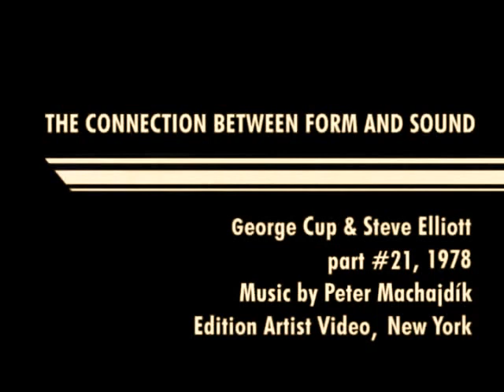GEORGE CUP & STEVE ELLIOTT / The connection between form and sound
George Cup & Steve Elliott
The connection between form and sound
Part #5, #12, #15, #17 and #21 of the animation series from 1978.

In the 1970´s George Cup & Steve Eliott took up and reinterpreted with the help of animated films the tradition of Oskar Fischinger, Hans Richter and other representatives of the early abstract film: the interplay of movement and music and brought it to a new aspect of minimal art. The main work of that time, the conection between form and sound consists of twenty-six animated films which were created between 1974 and 1979 on 8 mm film and transformed to the new VHS media, which, because of their bad condition, have been digitally remastered.

0:10 min
Part #12, 1978
Music composed by Peter Machajdík
Edition Artist Video, New York

4:25 min

7:43 min

14:57 min

22:35 min